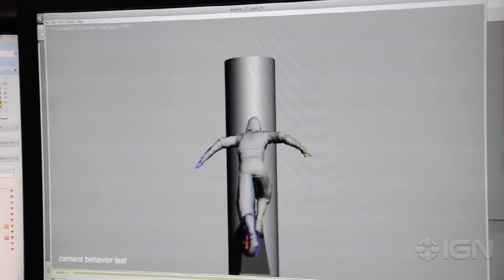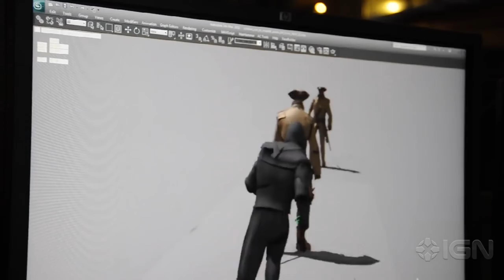Assassin's Creed 3 - More Early Alpha Gameplay Footage [2010 - 2012]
00:00 - Parkour and Movement
01:00 - Combat
01:22 - Animals
01:43 Outro